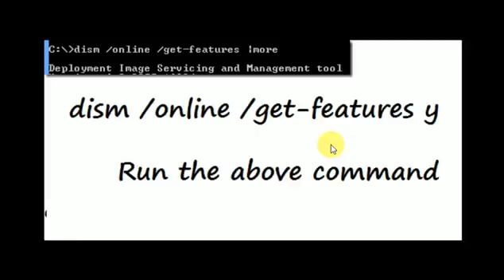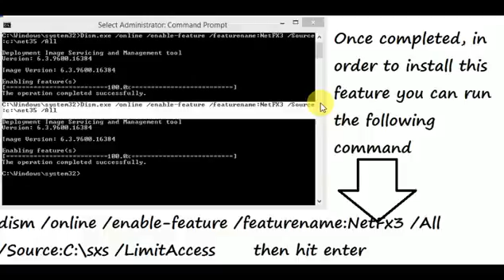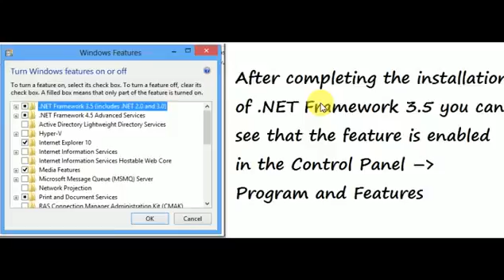how to install NET Framework 3.5 offline on windows 8 or 8.1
Method 2 :- Removing write-protection using Diskpart

Plugin your USB flash drive, and run command prompt as Administrator. and enter the following command

diskpart

list disk

select disk x (where x is drive letter of your connected USB drive)

clean

format fs=fat32
exit

How-to-remove-write-protection-from-a-USB-flash-drive1

Don't be shellfish...